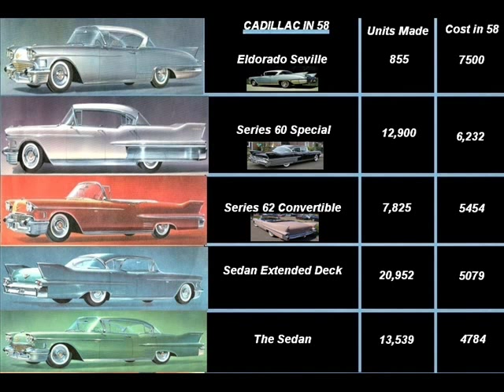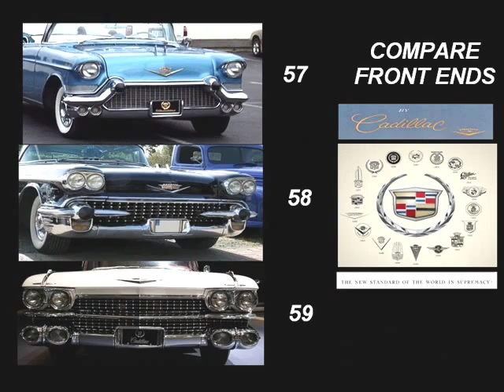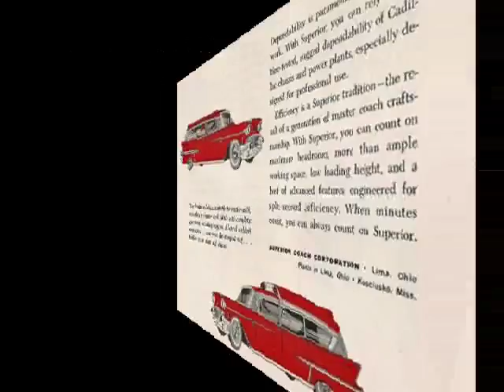1958 Cadillac, Photos, Specs, Info, Brochures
1958 Cadillac, stats info, brochures and  pictues and video. Specs, sales, weights etc. Pause at some frames to read the info. Some commercial vehicles, hearses, ambulances. "Knowing your Classic Cadillac" Series. LOOK OUT, I'M BACK IN MY CADILLAC.